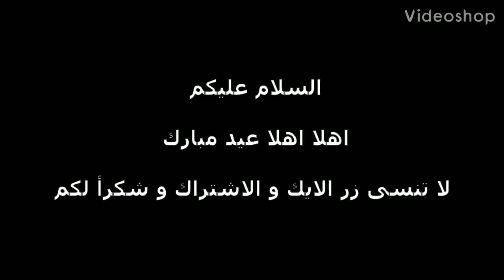ركان وبندريتا كسرو اجهزتهم بسبب فورت نايت؟!!!!!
hello hello السلام عليكم

مقطع جديد - new video

اللهم صلي على محمد

كلمات دلالية سيبك منها :
فورتنايت/فورت نايت/ببجي/نينجا/تيفو/كيف تصبح محترف في فورتنايت/قلتشات فورتنايت/احترف فورتنايت\
/لقطات فورتنايت/سبايدر جيمر